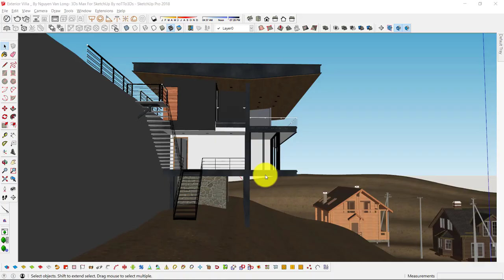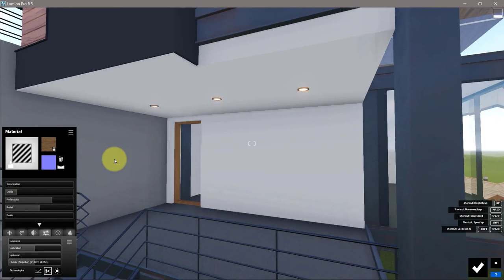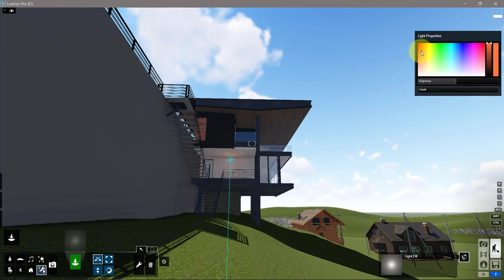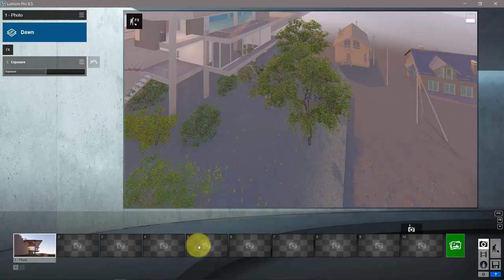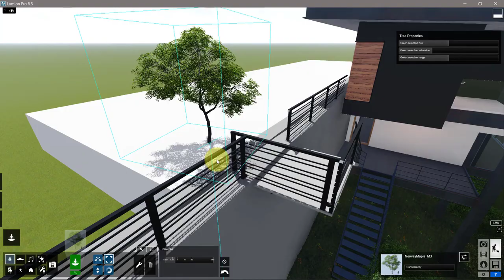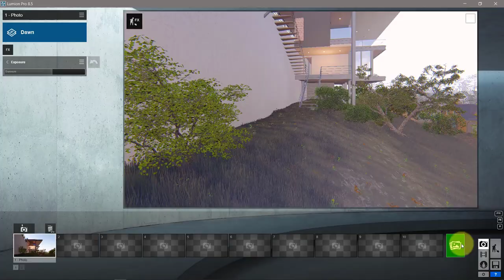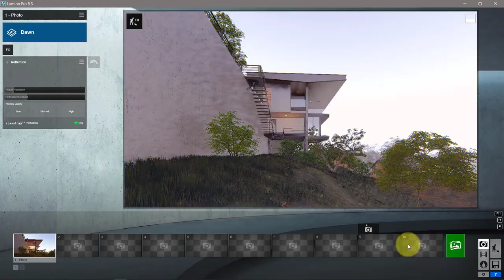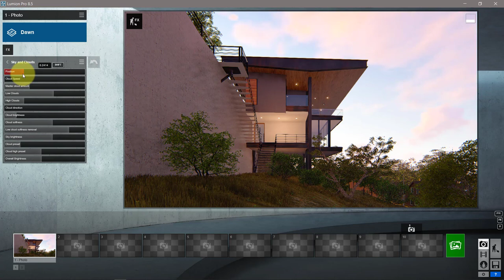LUMION RENDERING TUTORIAL: EXTERIOR SCENE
LUMION RENDERING TUTORIAL: EXTERIOR HOUSE
WF: | Sketchup | Lumion | PSCS6
Rendered by: ArchiSeries
Model by: Nguyen Van. Long
Resoution: 1920x1080 (24 secs.)
PC Config: i7-8750H CPU @ 2.20 GHz (8GB RAM)
Geforce GTX 1050 Ti